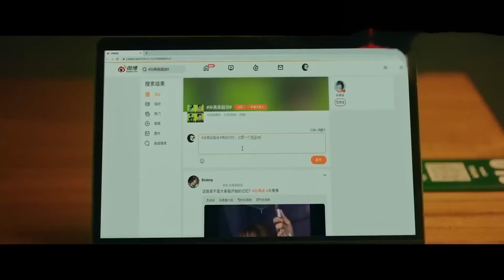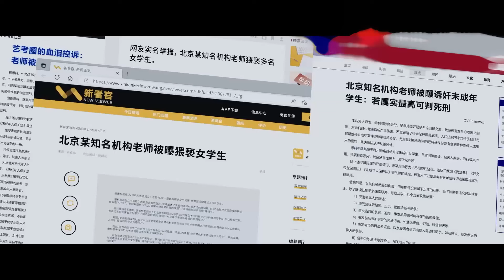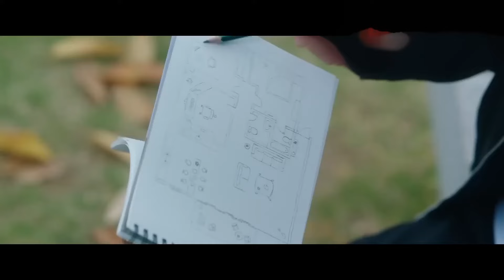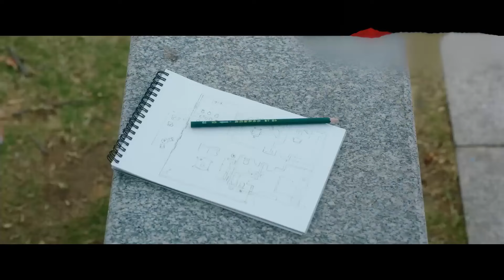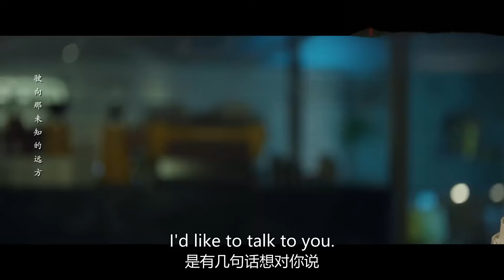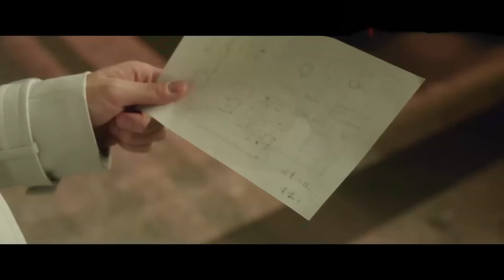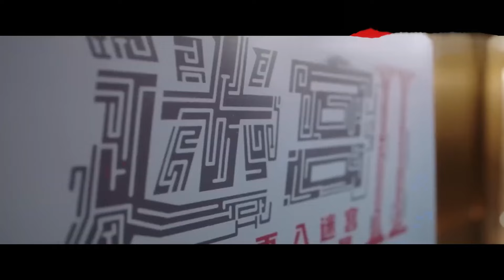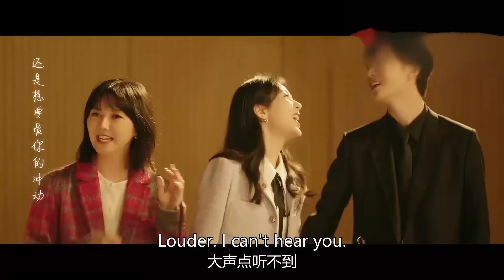ENGSUB【Best Choice for me】▶EP32|YangZi,XuKai💌CDrama Recommender